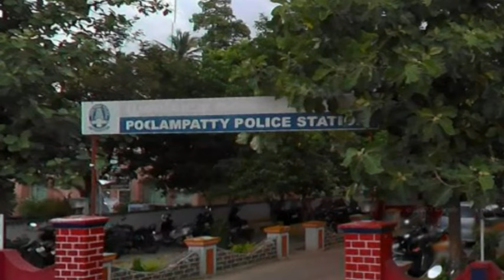மனைவி குழந்தையை விட்டுவிட்டு இளம்பெண்ணுடன் ஓடிப்போன கணவனுக்கு கள்ளகாதலியின் வீட்டில் அதிர்ச்சி